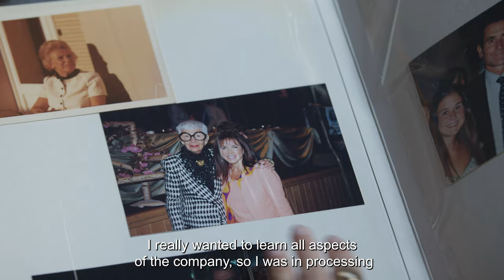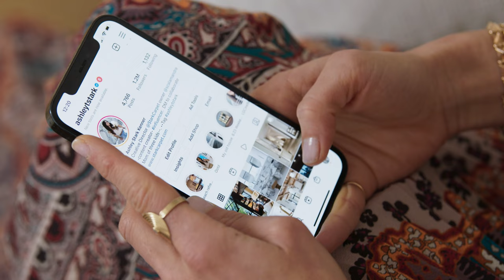The World Of Ashley Stark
Ashley Stark believes a home should be dynamic, filled with family, friends, laughter, and joy. She understands your home is where life is lived. It can be beautiful and well-designed while still offering comfort for your lifestyle and enjoyment.

Ashley’s earliest memories are of her grandmother teaching her how things are created, making them unique and beautiful. Design is what her family gathered around the table and discussed. Having been immersed in creativity, she has been part of this world her entire life.

She began sharing what inspires her with the world and has developed a loyal following that resonates with her taste and style. From this shared passion for beautiful spaces, Ashley Stark Home is born.

The collections are an extension of herself but have a universal appeal that transcends any style. From the classic to the modern, unconventional pairings will find their place in your home.

to shop, and follow @ashleystarkhome on Instagram, Facebook and Pinterest for even more design inspiration.